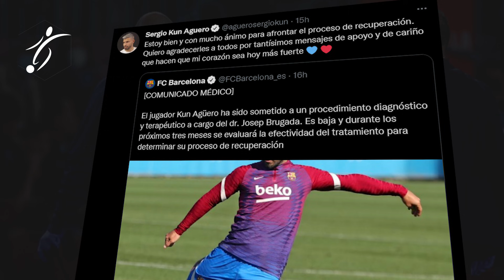MESSI se QUEDA FUERA de la CHAMPIONS con el PSG | KUN AGÜERO 3 MESES de BAJA | EMERY y el NEWCASTLE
La tendencia no fue hacia el optimismo. De "muy incierto ", Lionel Messi se pierde oficialmente para el encuentro de la Liga de Campeones de este miércoles en Leipzig, por la 4ª jornada de la Liga de Campeones. El argentino sufre molestias musculares desde la semana pasada e incluso salió en el descanso del partido ante el Lille el viernes por la noche. El día anterior no había participado en los entrenamientos por molestias musculares.

Según el comunicado de prensa médico del club el martes, Messi "tiene molestias en los isquiotibiales del lado izquierdo y dolor en la rodilla tras una contusión".

Además, Ramos "continúa su entrenamiento individual sobre el terreno y se encontrará con el grupo en los próximos días". Otro paquete planeado, el de Marco Verratti. El PSG precisa que "actualmente trabaja en la habitación y en la piscina y continúa cuidando su lesión del oblicuo izquierdo". Finalmente, Leandro Paredes "volvió a correr, 19 días después de su lesión de grado 3 en el cuádriceps izquierdo". Se espera su regreso tras el parón internacional.

Tenga en cuenta que Ángel Di María está regresando a la Liga de Campeones después de cumplir sus tres partidos de suspensión.

El grupo parisino: Navas, Hakimi, Kimpembe, Marquinhos, Mbappé, Icardi, Neymar, Di Maria, Danilo, Dagba, Wijnaldum, Kurzawa, Herrera, Diallo Draxler, Kehrer, Mendes, Gueye, Dina Ebimbe, Donnarumma, Letellier.